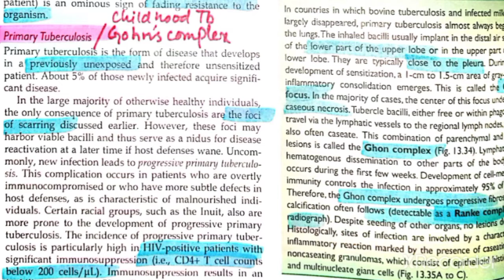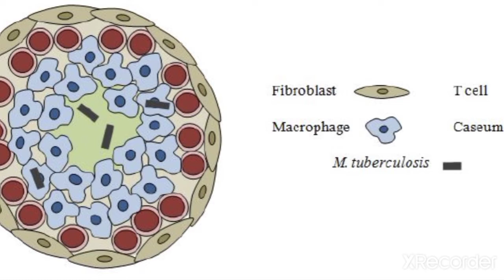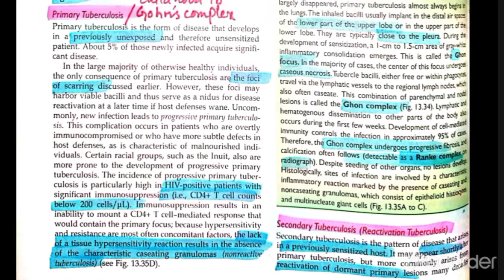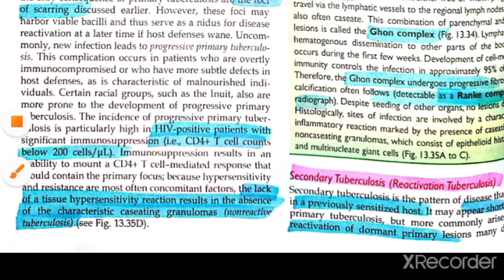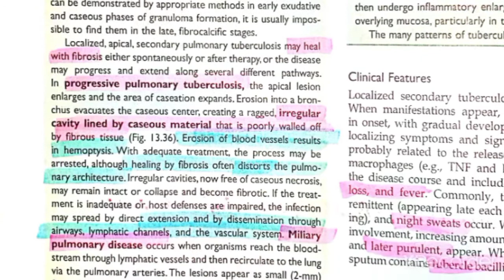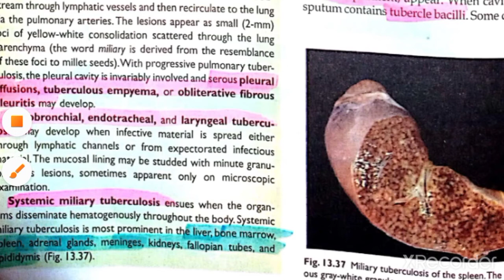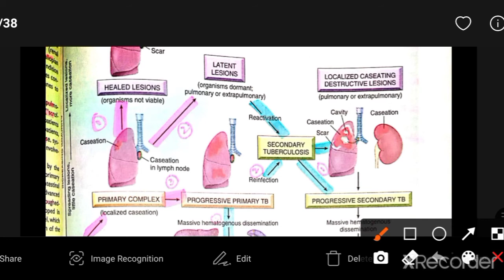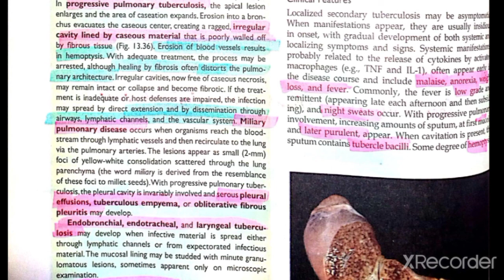LUNG PATHOLOGY 12 | Tuberculosis Part 2